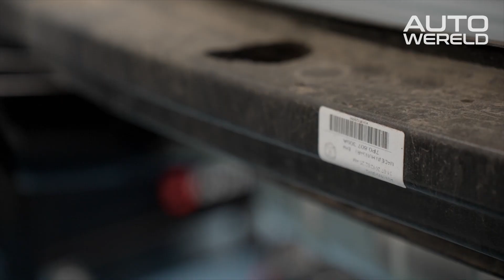Poetsen is leuk, maar fabrieksnieuw is beter | Stipt Polish Point | RTL Autowereld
Rick heeft recent een Porsche Cayenne GTS onder handen genomen, waarbij de eigenaresse nog enigszins behouden was in haar wensen. Na het eerste resultaat, wil de Cayenne-eigenaresse toch de stap verder gaan. Van poetsen naar fabrieksnieuw; hoe ziet dat eruit? Rick laat het je uitgebreid zien.

Wil je meer informatie? Of heb je een leuke tip voor ons programma?